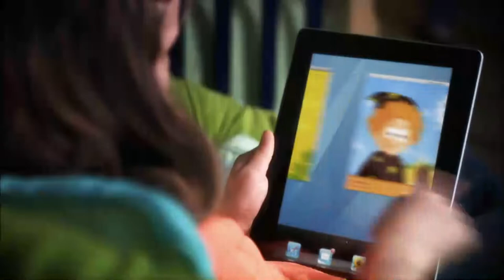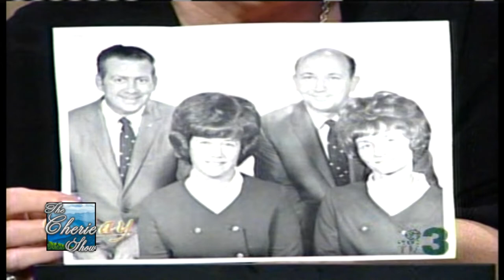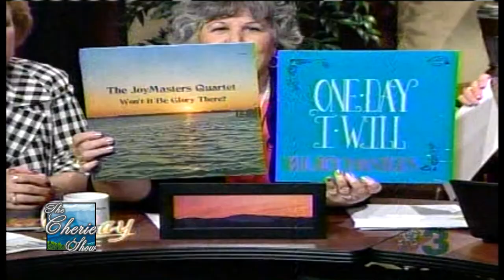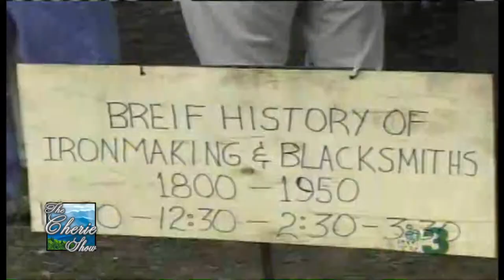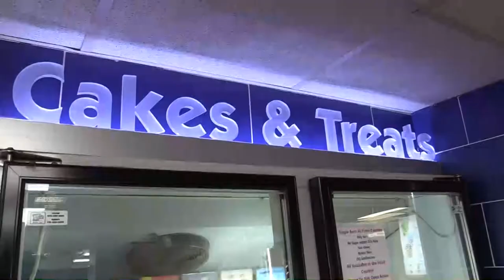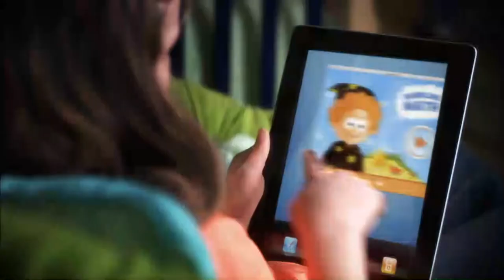Memories, Music, and Big Thank You!!!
Kiker Wealth Management (Jasper, GA)
DQ Jasper